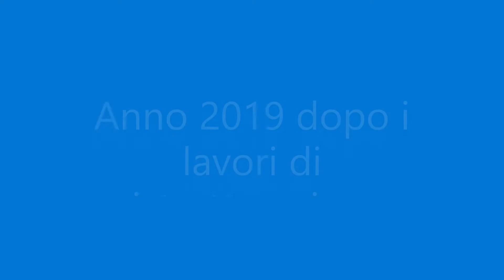La fermata di Marina di Cerveteri prima e dopo i lavori di ristrutturazione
Linea Roma - Civitavecchia FL5.